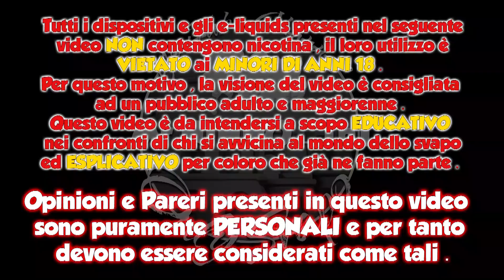UNPLUGGED linea AROMI IRON VAPER recensione dei primi 3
n 1 VANIGLIA CUSTARD e FRAGOLA
n 2 LATTE e MENTA
n 3 PESCA/MANGO/LIME